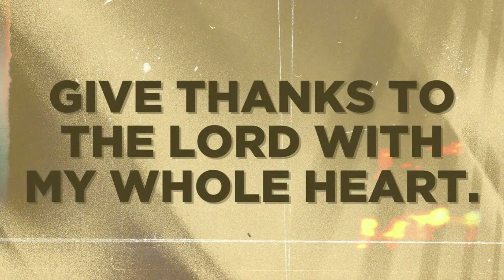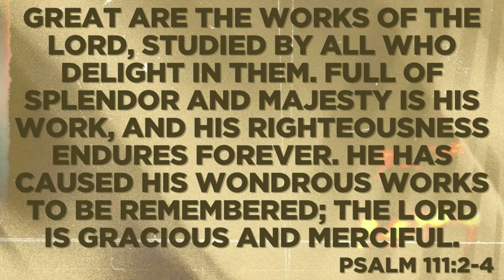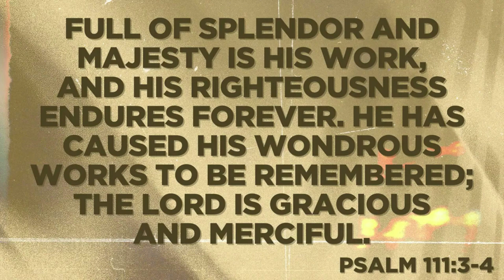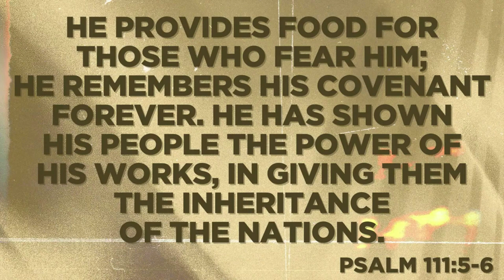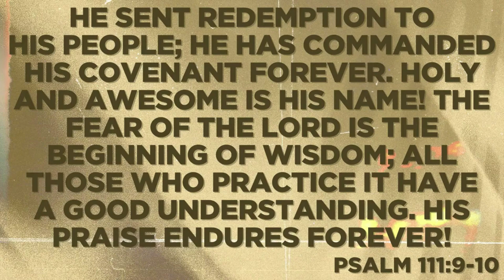Established in the Lord (Palm Sunday)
Pastor Brian Weaver preaching on April 2,  2023 at Peace Lutheran Church in Hurst, Texas